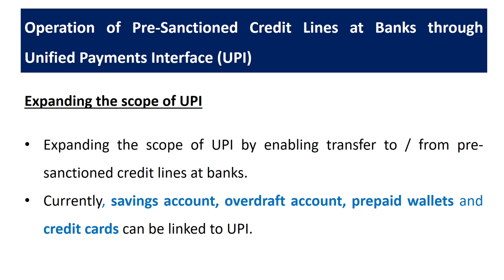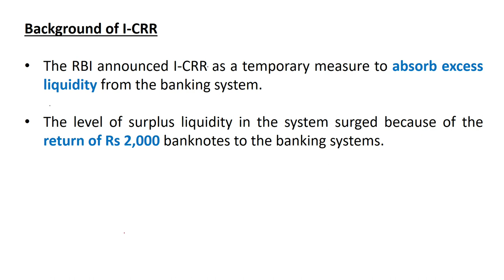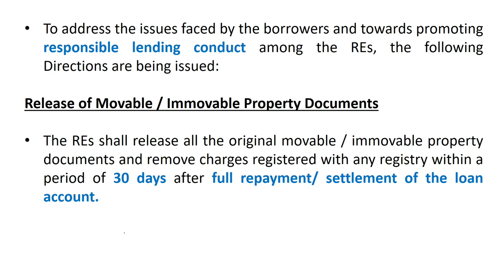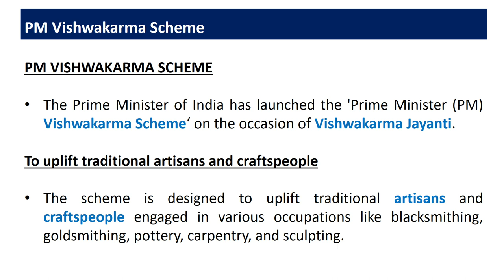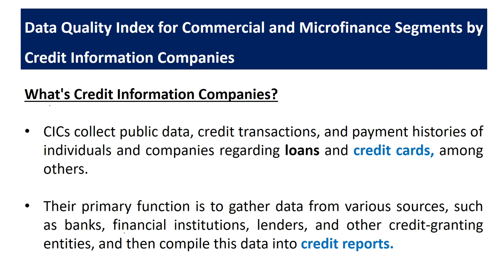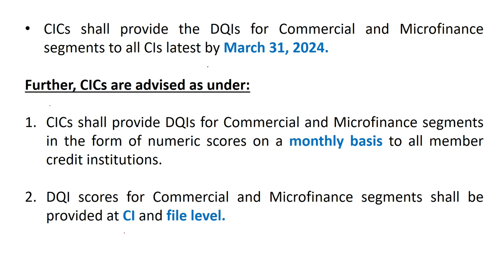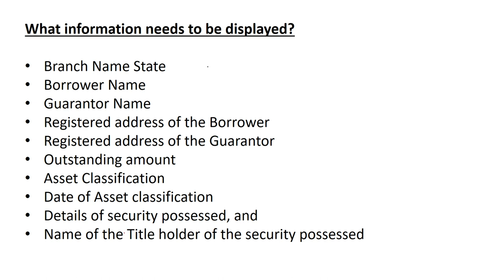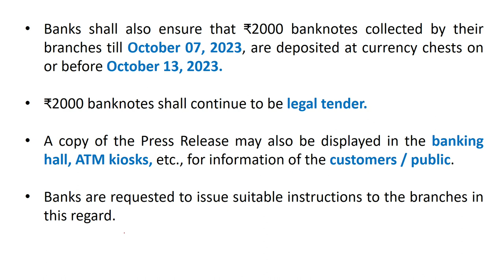RBI circulars september 2023 detailed explanation l Monthly RBI circular - September l HINDI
RBI circulars september 2023 detailed explanation l Monthly RBI circular l HINDI

Operation of Pre-Sanctioned Credit Lines at Banks through Unified Payments Interface (UPI)

Expanding the scope of UPI by enabling transfer to / from pre-sanctioned credit lines at banks. Currently, savings account, overdraft account, prepaid wallets and credit cards can be linked to UPI. As announced, the scope of UPI is now being expanded by inclusion of credit lines as a funding account.

Reserve Bank of India Act, 1934 - Section 42(1A)- Requirement for maintaining additional CRR (8 September 2023)

As announced in the RBI Press Release dated September 08, 2023, on a review, it has been decided to discontinue the incremental CRR (I-CRR) in a phased manner. Based on an assessment of current and evolving liquidity conditions, it has been decided that the amounts impounded under the I-CRR would be released in stages so that system liquidity is not subjected to sudden shocks and money markets function in an orderly manner.

Responsible Lending Conduct – Release of Movable / Immovable Property Documents on Repayment/ Settlement of Personal Loans

Release of Movable / Immovable Property Documents :The REs shall release all the original movable / immovable property documents and remove charges registered with any registry within a period of 30 days after full repayment/ settlement of the loan account.

Government of India (GoI) has introduced the ‘PM Vishwakarma Scheme’ which aims to provide support to artisans and craftspeople to enable them to move up the value chain in their respective trades.
The Scheme envisages, among other measures, credit support to the beneficiaries at concessional interest rate, with interest subvention support by GoI. In this regard, eligible lending institutions may refer to the Scheme guidelines issued by the Ministry of Micro, Small and Medium Enterprises, for appropriate action.

Data Quality Index for Commercial and Microfinance Segments by Credit Information Companies

In June 2014, the RBI had issued directions for setting out a common Data Quality Index (DQI) for assessing the quality of data submissions by Credit Institutions (CIs) to CICs, and improving them over a period of time. Currently, the DQI is being used for data submitted under the consumer segment. With a view to enable further implementation of DQI, it has been decided that CICs shall prepare DQIs for Commercial and Microfinance segments also as per Annex I and II, respectively. CICs shall provide the DQIs for Commercial and Microfinance segments to all CIs latest by March 31, 2024.

Display of information - Secured assets possessed under the SARFAESI Act, 2002

As a part of the move towards greater transparency, it has been decided that the Regulated Entities (REs) of the Reserve Bank which are secured creditors as per the Securitisation and Reconstruction of Financial Assets and Enforcement of Security Interest (SARFAESI) Act, 2002,
Shall display information in respect of the borrowers whose secured assets have been taken into possession by the REs under the Act. REs shall upload this information on their website in the format as prescribed in the Annex. The first such list shall be displayed on the website of REs within six months from the date of this circular, and the list shall be updated on monthly basis.

₹2000 Denomination Banknotes – Withdrawal from Circulation – Review

Of the total value of ₹3.56 lakh crore of ₹2000 banknotes in circulation as on May 19, 2023, ₹3.42 lakh crore has been received back leaving only ₹0.14 lakh crore in circulation as at the close of business on September 29, 2023; thus, 96% of ₹2000 banknotes in circulation as on May 19, 2023 has since been returned. As the period specified for the withdrawal has come to an end, and based on a review, it has been decided to extend the current arrangement for deposit / exchange of ₹2000 banknotes until October 07, 2023.